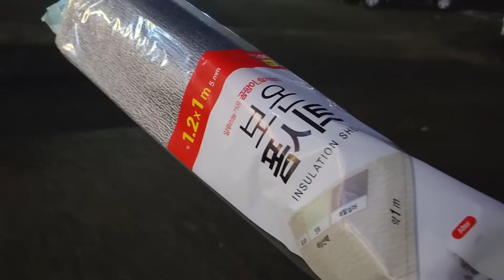길냥이들에게 겨울집을 만들어주었습니다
길냥이 회사 고양이 출신 집냥이 개냥이 가지
유기묘 출신 고양이 일단이
@일단가지런히 - 무편집채널

BGM